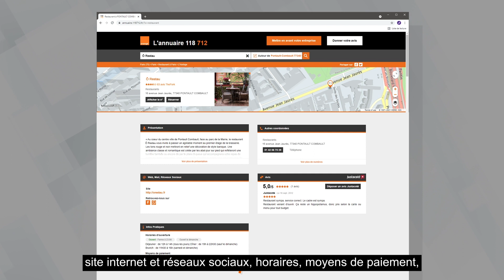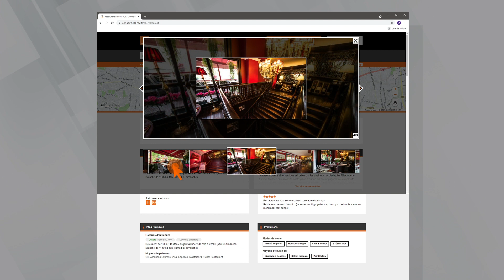Optimisez votre visibilité avec Présence Web Avancé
Référencez votre entreprise sur Internet et développez votre clientèle avec Présence Web Avancé. En savoir plus